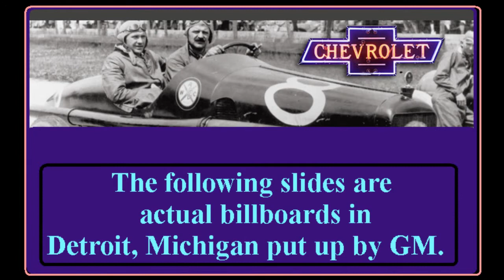Chevrolet Centennial with 'Car Song' with Woody Guthrie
"A Ride back in Time" .. Chevrolet was founded in Detroit, in November 1911, by racer Louis Chevrolet and General Motors founder William C. "Billy" Durant, who developed cars that quickly earned reputations for performance, durability and value.